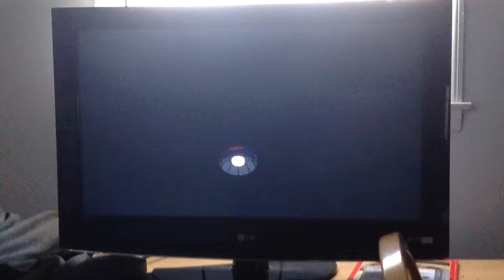Cowder fire heart